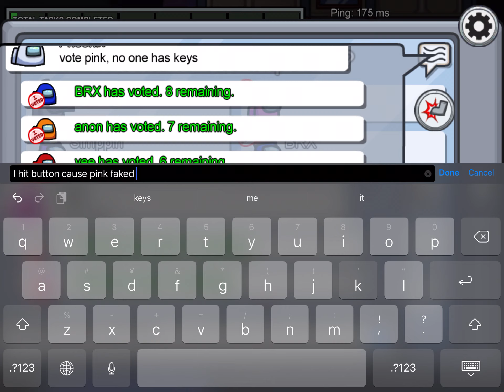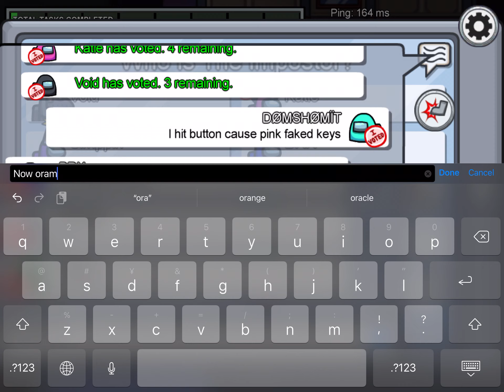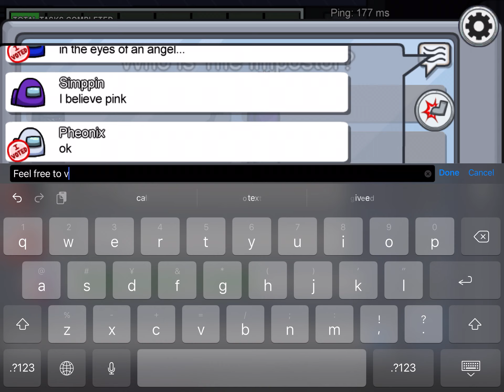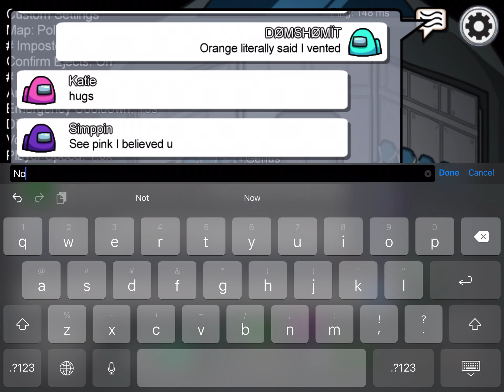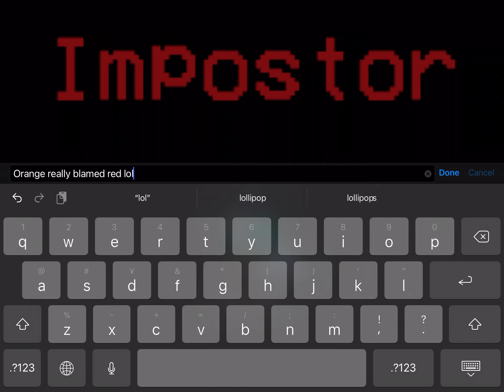I Think Pink Forgave Me...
Just so you know blue, it’s seppuku, not sudoku. Sudoku is a number thing.